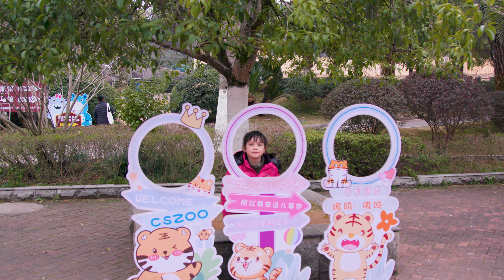Family Trip to the Zoo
Casey finally got to see real animals. She loves animals. This was the best day of her life.